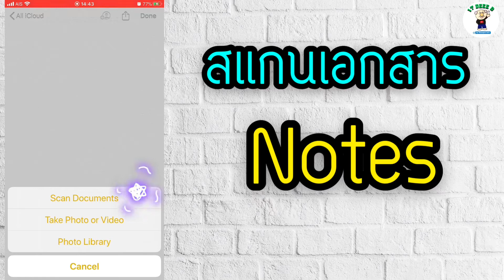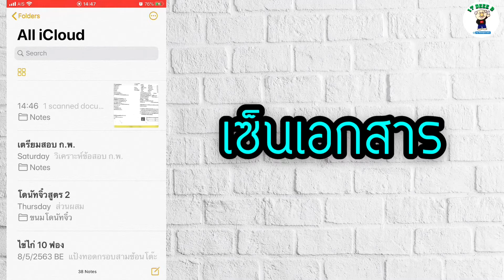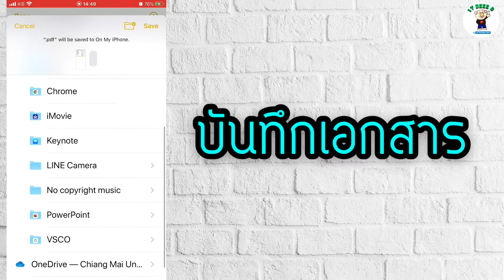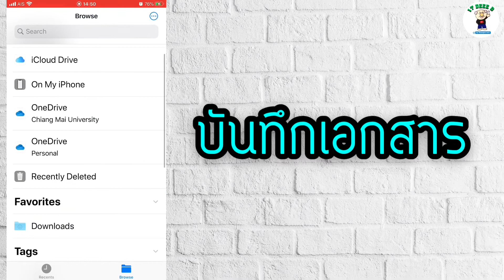สแกนและเซ็นเอกสารบน iPhone/iPad ไม่ต้องลงแอปเพิ่ม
วิธีนี้ไม่ต้องโหลดแอปเพิ่มเติม ทำได้จาก Notes ได้ทันที ทำให้การสแกนและเซ็นเอกสารเป็นเรื่องที่ง่ายมากยิ่งขึ้น ยิ่งถ้าใช้บน iPad คู่กับ Apple Pencil จะยิ่งเวิร์คมากขึ้นไปอีก